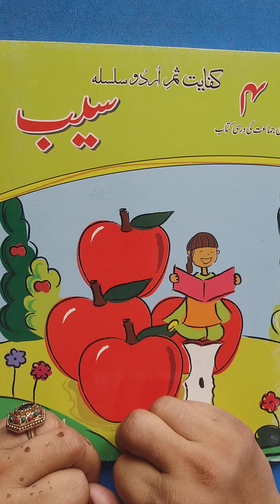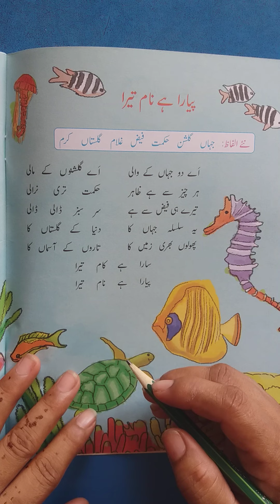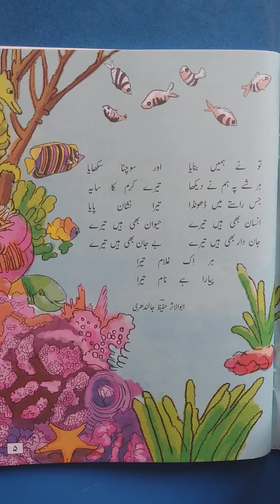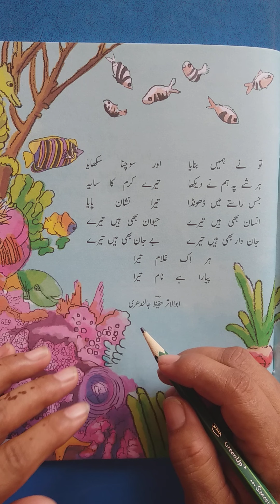Class IV Urdu Unit No, 01, Lecture No. 01